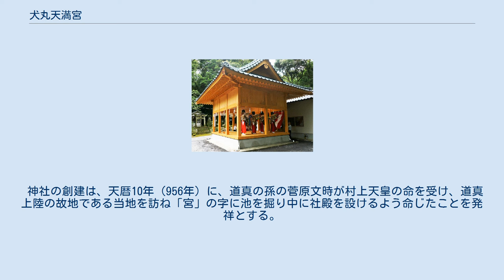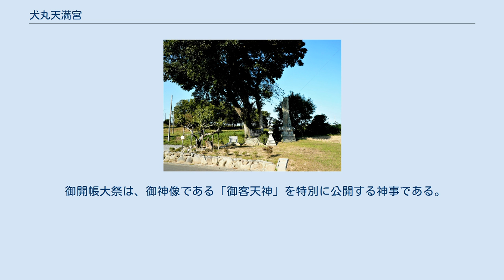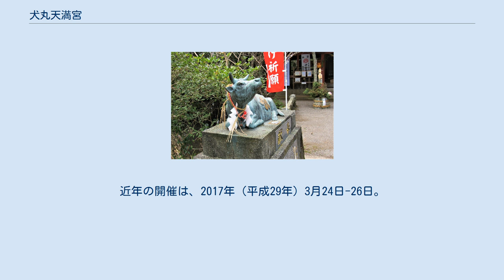犬丸天満宮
犬丸天満宮（いぬまるてんまんぐう）は、大分県中津市犬丸にある神社（天満宮）。
 伝承によれば、神社のある当地は菅原道真が左遷されて太宰府に向かう途中で暴風雨に遭遇し難を避けるために、延喜元年（901年）2月に当神社近くの海岸から九州へ上陸して3・7日間（21日間）滞在した場所とされている。
九州の周防灘沿岸には各地に同様の道真の上陸譚が伝わっているが、当地の伝承は江戸時代に貝原益軒が著した太宰府の『天満宮古實』にも記されている。
 神社の創建は、天暦10年（956年）に、道真の孫の菅原文時が村上天皇の命を受け、道真上陸の故地である当地を訪ね「宮」の字に池を掘り中に社殿を設けるよう命じたことを発祥とする。
この犬丸の地で道真公、文時公が詠まれた和歌が遺されている。
 江戸時代には、中津藩藩主小笠原家の信仰が篤く、延宝8年（1680年）には第2代藩主小笠原長勝から御神像である「御客天神」（ごきゃくてんじん）の寄進を受けている。
また、道真公は連歌の神様でもあるとして、歴代の中津藩主が連歌の催しを開かれた。
 菅公が腰掛けられた「止良石（とらいし）」が祀られ、良き事を止めるパワースポットとして合格祈願者が集う。
 御開帳大祭は、御神像である「御客天神」を特別に公開する神事である。
小笠原家から御神像の寄進を受けた翌年の延宝9年（1681年）に始められ、現在に至るまで続いている。
この大祭は、道真が25日生まれであり、鳥のウソが道真の使いとされることから、25年目ごと（24年ごと）の酉年に開かれる。
近年の開催は、2017年（平成29年）3月24日-26日。
「御客天神」は木造で、台座を含めて高さ約30cm。
 毎年10月下旬に行われる。
挟箱、毛槍、傘鉾3基（下組、町組、門組）、神輿等からなるの大名行列が、本殿から、道真が上陸したとされる菅公御着船旧蹟を経由して、御旅所までを往復して巡行する。